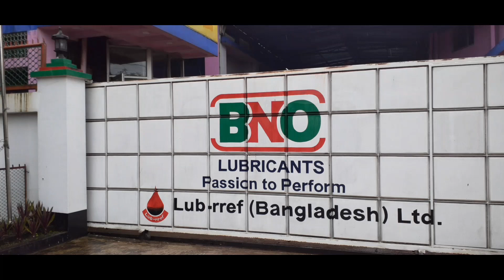বিএনও (লুব-রেফ) অফিস, চট্টগ্রাম